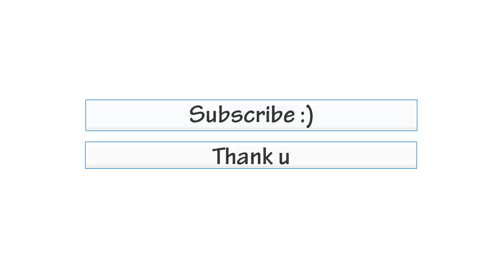Hotel Carmen Shkoder Albania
Balkan Hotels, Albania, Kosovo, Montenegro, Macedonia, Greece.

Albanian Hotels
Hotele ne Shqiperi
Albanian Riviera
Riviera Shqiptare
5 Star Hotels
4 Star Hotels
3 Star Hotels
Tirane Durres Vlore Sarande Berat Korce Elbasan Gjirokaster Pogradec Shkoder Korce